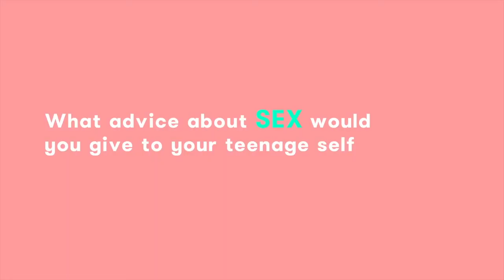What Sex Advice would you Give your Teenage Self?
This month is all about sex education at Unbound. We’re talking about the whole picture–from the moment you became aware of sex to where you are today and every lesson, memory, warning, operation or old wives tale in between.